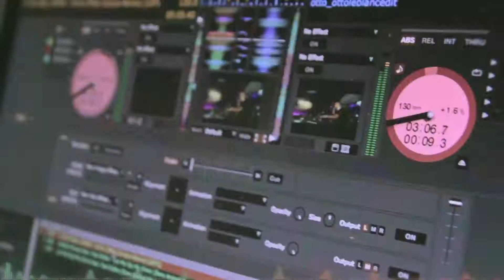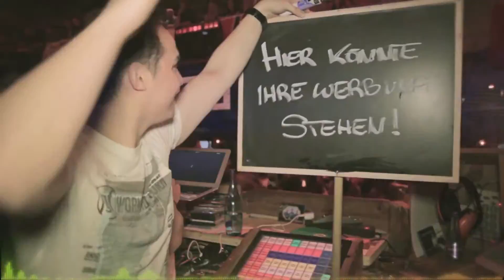Otto Le Blanc & Alain Prideux Loco 1080p